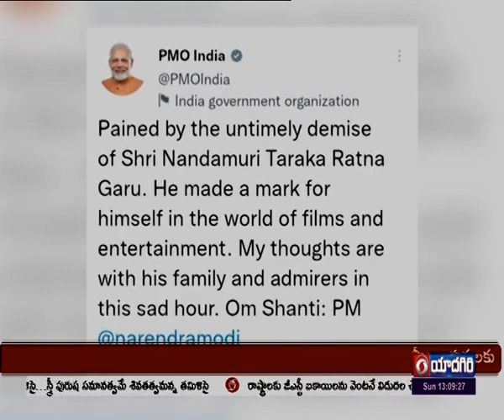Prime Minister Modi condoled Taraka Ratna | 🟥 DD News Telangana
నందమూరి తారకరత్న మృతి పై ప్రధాని మోడీ ట్విట్టర్ వేదికగా సంతాపం వ్యక్తం చేశారు. తారకరత్న మృతి చెందారన్న వార్త తనను కలిచివేసిందన్నారు. చిన్న వయసులోనే అతడు మరణించడం బాధాకరమని మోడీ అన్నారు. ఎంతో భవిష్యత్తు ఉన్న తారకరత్న అకాల మరణం ఆయన కుటుంబసభ్యులు, తెలుగు ప్రజలకు తీరని లోటని మోడీ ట్వీట్ చేశారు. ఆయన ఆత్మకు శాంతి కలగాలని మోడీ కోరుకున్నారు. తారకరత్న కుటుంబసభ్యులకు మనోధైర్యం కలిగించాలని ఆ దేవుడిని ప్రార్థిస్తున్నట్లు మోడీ తెలిపారు.